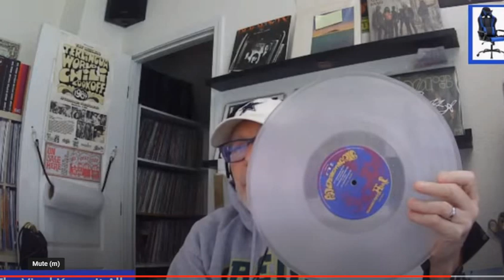I Destroy A Hendrix UHQR By Order Of Acoustic Sounds!!! WARNING: Vinyl Is Harmed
I received the new Hendrix UHQR and it was quite noisy, I called Acoustic Sounds and they told me I needed to destroy the vinyl and send them proof. So I did it on a live stream for your discomfort